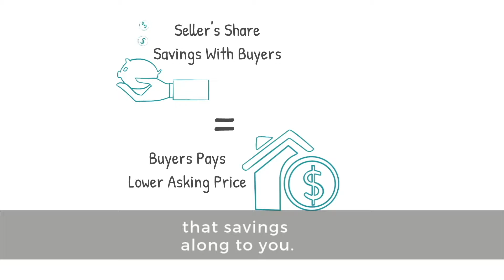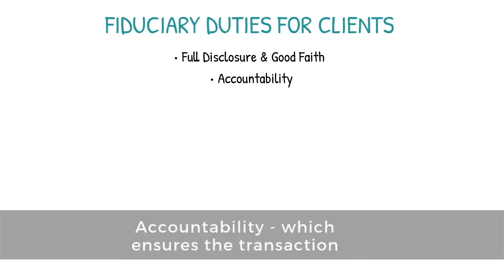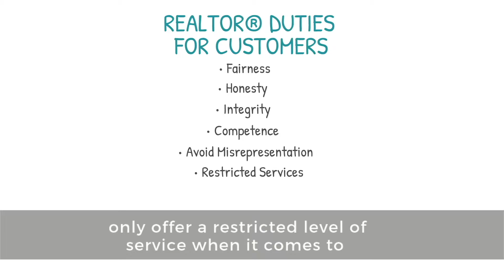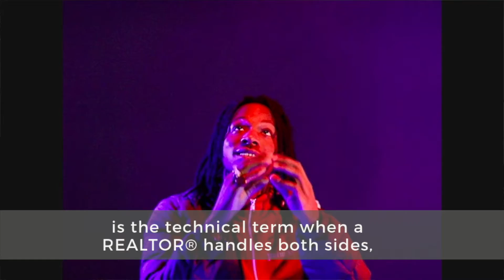Can You Save Money By Using The Listing Agent To Buy A Home?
📣 Want to save money when you buy a home?
👉🏼 You should only use the listing agent!

Watch this week’s episode of the Genuine REALTOR® Show to get the inside scoop because who doesn’t love a deal?!